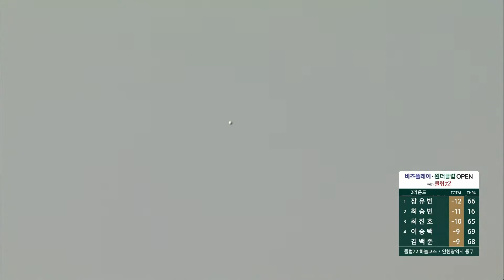김홍택 티샷! 채리티 존에 사뿐히 안착하며 기부금 적립~ 비즈플레이-원더클럽 오픈 with 클럽72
김홍택 티샷! 채리티 존에 사뿐히 안착하며 기부금 적립~

비즈플레이-원더클럽 오픈 with 클럽72